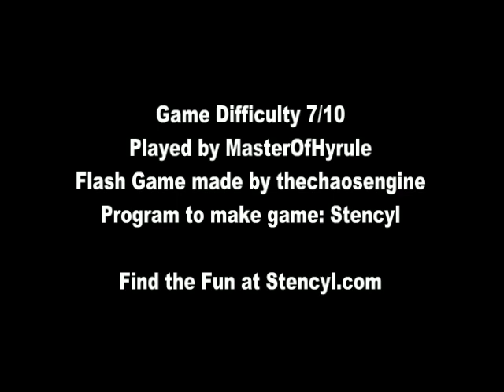A Bat Triggered The Sensor That Activates The Defense Systems (Flash Gameplay Walkthrough)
FULL TITLE OF FLASH GAME: A Bat Triggered The Sensor That Activates The Defense Systems And Has To Use The Arrow Keys To Escape

From the game page: A short 'n sweet avoider style game I decided to finish up. Use the arrow keys to guide a lil' bat through hellish mazes. Test your reflexes and all that jazz.

Note: I edited this video to remove all the deaths I have made...  This game took me over 11 minutes to complete (might take you more or less)... This was a hard game until I learned the best ways to beat the level...  I even took a shortcut in the second level...

If you like to create your own flash or iOS Game, try Stencyl Soon to come is Android and HTML5